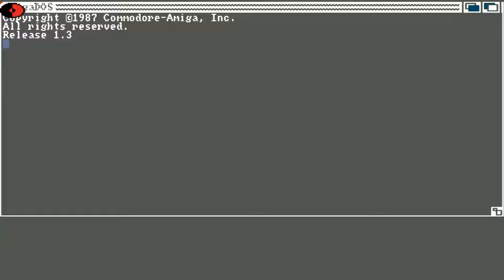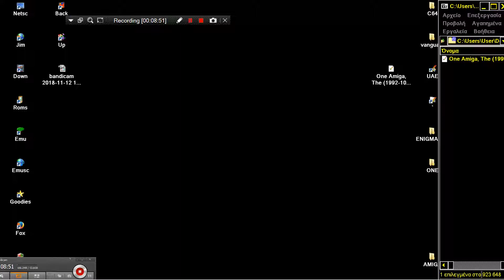AMIGA OCS GAME DEMO CHAOS ENGINE FROM MAGAZINE One Amiga, The 1992 10EMAP ImagesGBDisk 1 of 2Nov 199